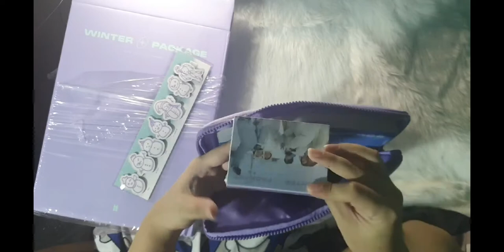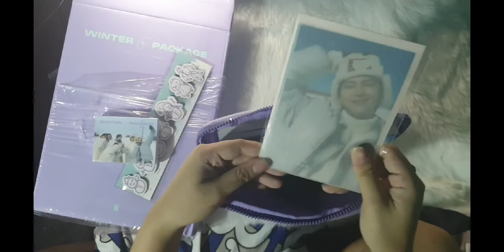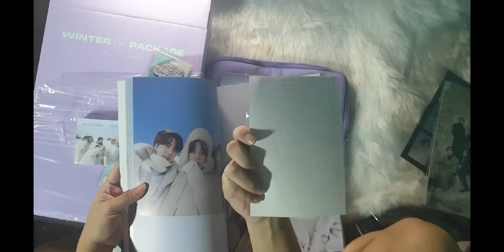UNBOXING BTS WINTER PACKAGE 2021 | K Film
I know i'm too late for this but i hope you enjoy watching my short unboxing😊 next upload would be BE Essential